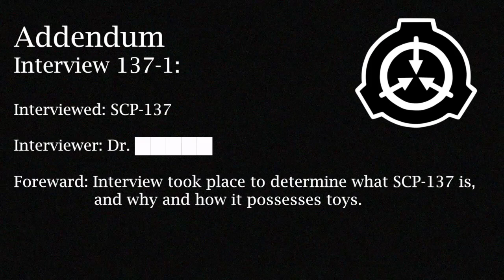SCP-137: The Real Toy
Special thanks to our guest voices by Grant Walkup and Kristin Deneen!